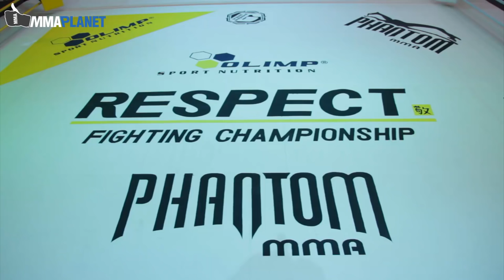RESPECT.7 - Hatice "The Turkish Delight" Ozyurt vs. Kamila Balanda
Hatice "The Turkish Delight" Ozyurt (Team Gunyar Eindhoven, Netherlands) vs. Kamila Balanda (Akademia Sarmatia Gdansk, Poland)